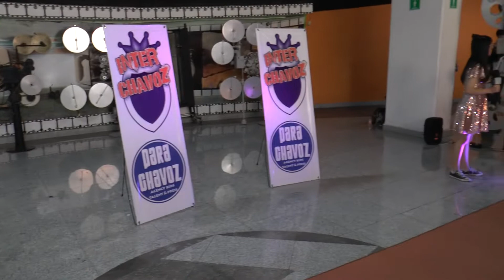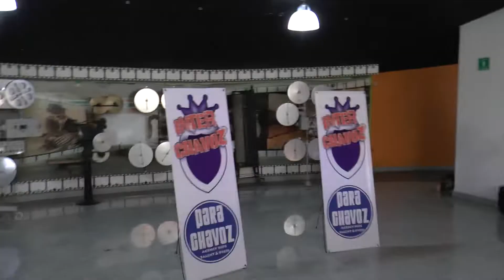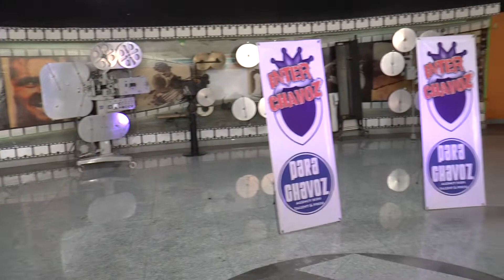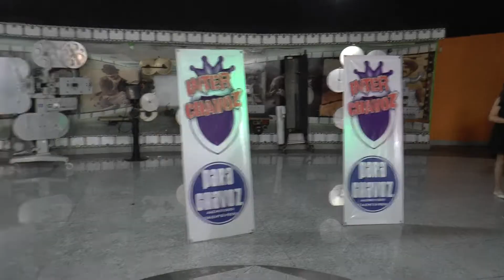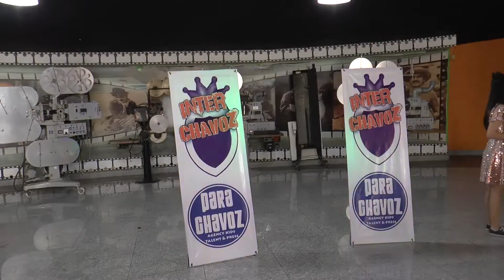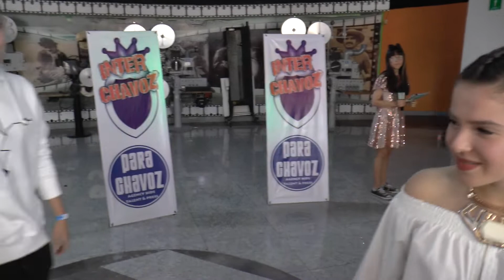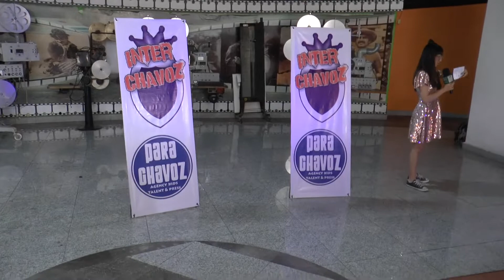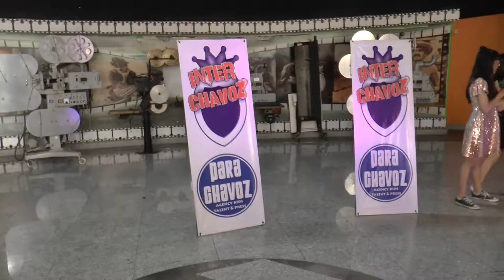Alfombra Naranja INTERCHAVOZ 2019 (2/2)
Nuevamente se celebro el INTERCHAVOZ CDMX, en su edición  2019, en el Centro Cultural Carranza.